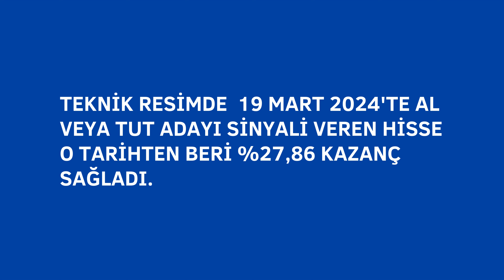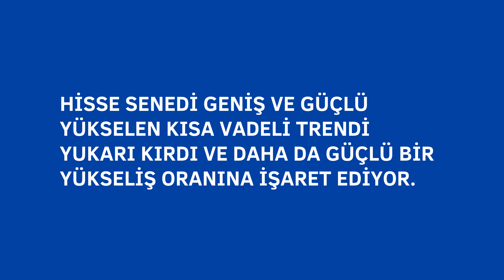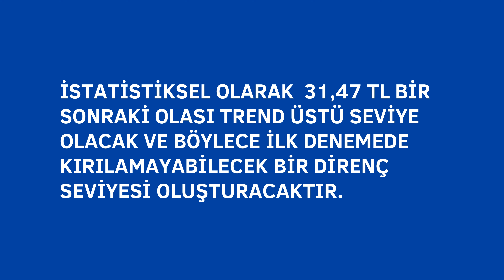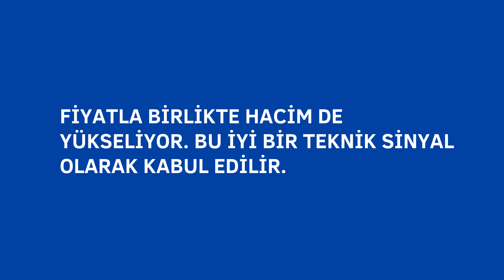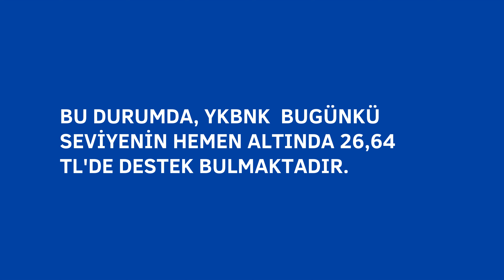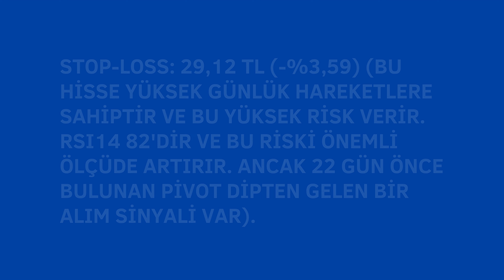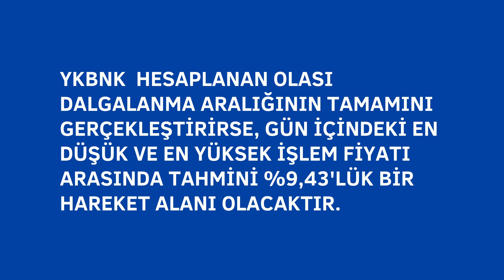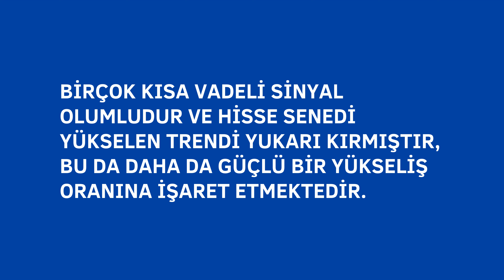📈 YKBNK Hisse Senedi Teknik Analizi: Güncel Durum ve Öngörüler 📉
Merhaba değerli izleyiciler! Bu videoda, Yapı Kredi Bankası (YKBNK) hisse senedinin teknik analizini yapıyor ve gelecekteki fiyat hareketleri hakkında öngörülerde bulunuyoruz.

🔍 Analiz Özeti:

YKBNK hisse senedinin son fiyat hareketlerini detaylı bir şekilde inceliyoruz.
Teknik göstergeleri ve diğer önemli analiz araçlarını kullanarak şirketin teknik durumunu değerlendiriyoruz.
Destek ve direnç seviyelerini belirleyerek, olası alım ve satım noktalarını tanımlıyoruz.
💡 Öngörüler ve Stratejiler:

YKBNK hisse senedinin kısa ve orta vadeli trendlerini analiz ediyoruz.
Yatırımcılara potansiyel fiyat hareketlerine karşı stratejik öneriler sunuyoruz.
Risk yönetimi ve kazanç fırsatlarını değerlendirmek için stratejileri tartışıyoruz.
📊 Teknik Analizde Kullanılan Araçlar:

Hareketli Ortalamalar (SMA, EMA)
MACD (Hareketli Ortalama Yakınsama/Diverjans Göstergesi)
RSI (Göreceli Güç Endeksi)
Fibonacci Düzeltme Seviyeleri
Destek ve Direnç Seviyeleri
Bu videoyu izleyerek, Yapı Kredi Bankası (YKBNK) hisse senedinin teknik analizi hakkında daha fazla bilgi edinebilir ve yatırım stratejilerinizi geliştirebilirsiniz. Ancak unutmayın, bu sadece bir analizdir ve yatırım kararlarınızı kendi araştırmanıza dayanarak vermelisiniz. İyi seyirler ve başarılı yatırımlar dileriz! 🚀